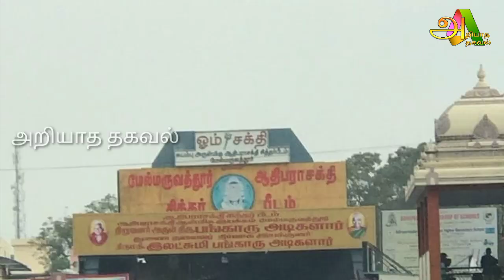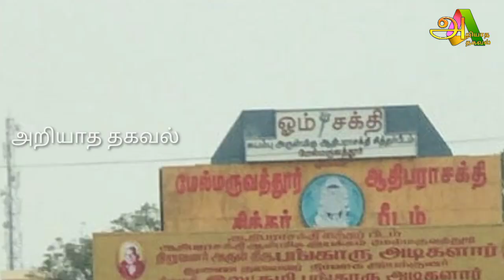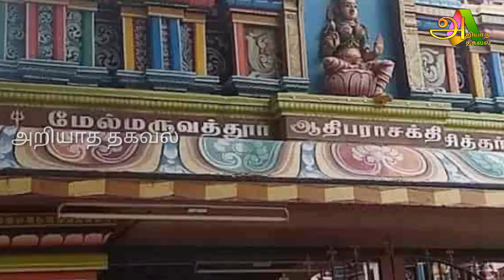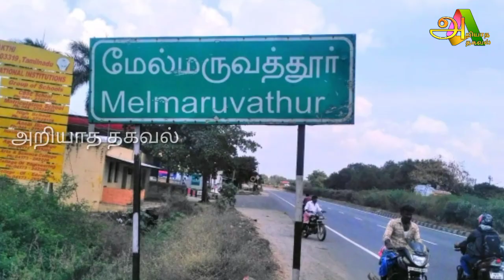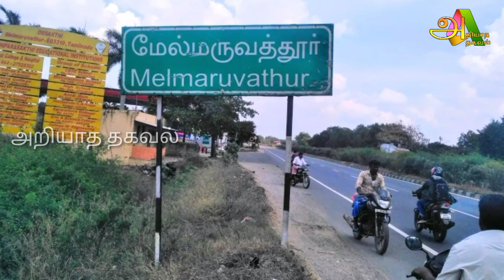மேல்மருவத்தூர் கோவிலில் கருவறையில் நடந்த அதிசயம் வெளியான வீடியோ காட்சி!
மேல்மருவத்தூர் கோவிலில் சற்று முன் !  லட்சக்கணக்கான பக்தர்கள் திரண்டு வரும் ! அதிசய காட்சி !

melmaruvathoor amman,
melmaruvathur amman songs,
melmaruvathur adhiparasakthi songs,
108 melmaruvathur amman potri,
melmaruvathur amman 108 potri in tamil,
om sakthi songs tamil,
ஓம் காளி,
melmaruvathur siddhar peedam youtube,
மேல்மருவத்தூர் அம்மா,
melmaruvathur siddhar peedam,
melmaruvathur song,
மருவத்தூர் அம்மன்,
melmaruvathur amman pattu,
melmaruvathur amman songs tamil,
melmaruvathur amman paadal,
melmaruvathur amma death,
melmaruvathur amman arul vakku,
melmaruvathur amman status,
melmaruvathur amman kavasam,
melmaruvathur amman temple,
melmaruvathur amman padalgal,
melmaruvathur amman,
melmaruvathur adhiparasakthi